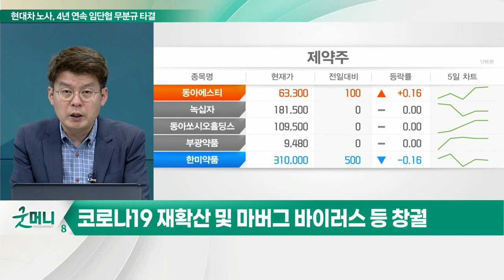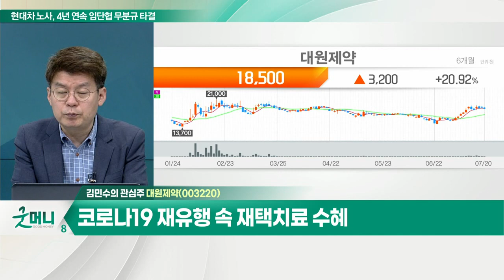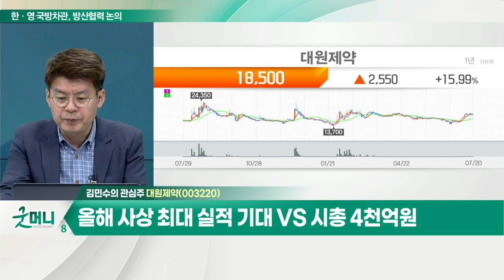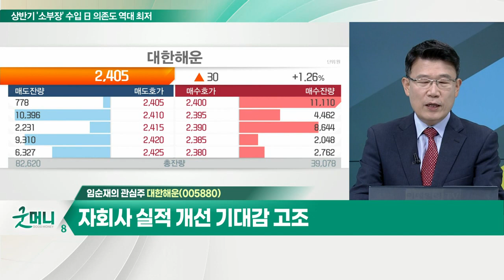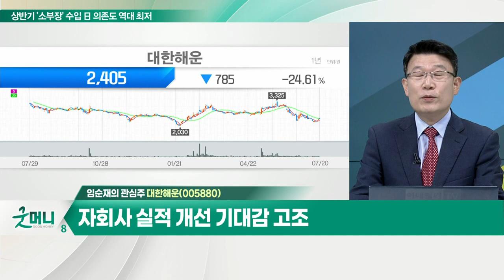대원제약(003220)... 코로나19 재유행 속 재택치료 수혜 / 대한해운(005880)... 2분기 실적 호조세 전망_개장 관심주 (20220720)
Q. 제약·바이오주, 코로나 재확산에 몸값 뛴다?
- 코로나19 재확산 및 마버그 바이러스 등 창궐
- 시장 틈새 섹터 영향력 지속 예상

- 해열 진통제 등 243개 의약품 생산
- 코로나19 재유행 속 재택 치료 수혜
- 감기약, 해열제 등 수요 증가 및 공급 부족 현상
- 올해 사상 최대 실적 기대 VS 시총 4천억 원

Q. 해운주, 주가 '기우뚱'… 투자전략은?
- 글로벌 해운 운임, 5주 연속 하락
- 해운사 2분기 실적 호조 이어갈 전망
- 단기 낙폭에 해상 운임 유지되는 상황

- 벌크화물선, LNG선, 탱커선 등 운영
- 2분기 실적 호조세 전망
- 전용선 중심의 안정적인 수입구조
- 자회사 실적 개선 기대감 고조